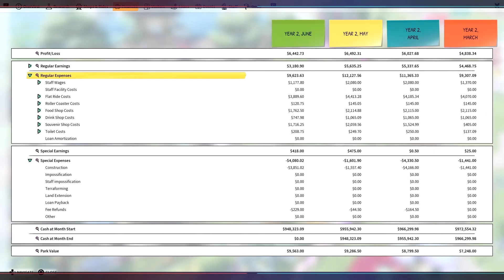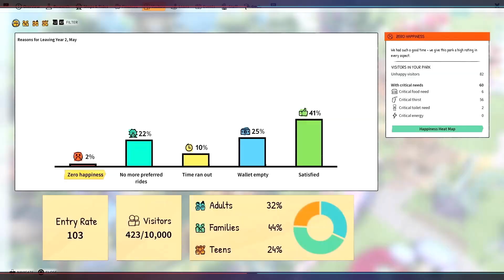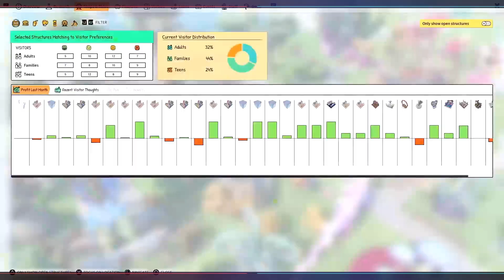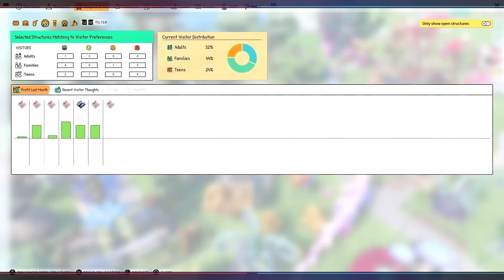UN PARCO DEL DELIRIO! ▶ La Mia RECENSIONE di: PARK BEYOND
ACQUISTA PARK BEYOND

PARK BEYOND pc ps5 xbox series switch gameplay ita recensione